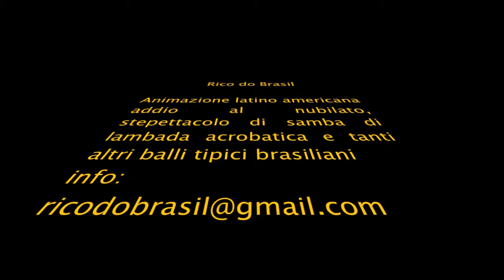Animazione 2010 Sant'Agostino Rico do Brasil estate 2010 verao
show animazione spattacolo lambada samba capoeira malandro carlinho de jesus mare salsa brasile gostosas